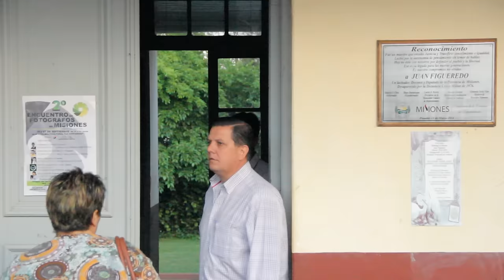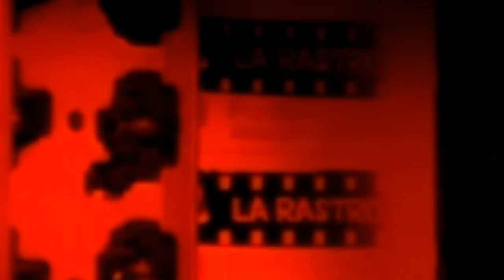La ilusión SECA...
Esta mañana los docentes nuevamente fueron humillados con la propuesta de parte del gobierno. Ante la falta de soluciones y sin ver un mínimo gesto de voluntad política de los funcionarios renovadores para destrabar esta situación, los docentes inician una huelga de hambre "seca" sin consumo de comida ni bebida por 72 hs, a partir de las 18 hs de hoy.
Se llama a toda la comunidad educativa a solidarizarse y acercarse a la plaza de la "resistencia" para hacer el aguante.